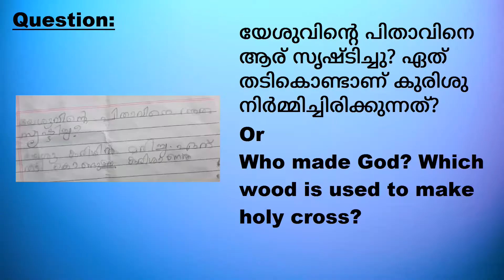Who made God ? Which wood is used to make holy cross ? (In Malayalam)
Summary:
ഈ ഭൂമിയിൽ ഏറ്റവും വേഗതയുള്ള നമ്മുടെ ചിന്തയാണ്. ദൈവത്തെ ആര് സൃഷ്ടിച്ചു എന്ന ചോദ്യത്തിന് ഉത്തരം എന്റെ തലച്ചോറിനോ എന്റെ ചിന്തയക്കെയോ നൽകാൻ കഴിയുമെങ്കിൽ എന്റെ ചിന്തയുടെ കീഴിലല്ല ദൈവം?
നമ്മുടെ ചിന്തയുടെ പരിധികൾക്കുള്ളിൽ ഉള്ള ഒരു വ്യക്തിയല്ല ദൈവം.